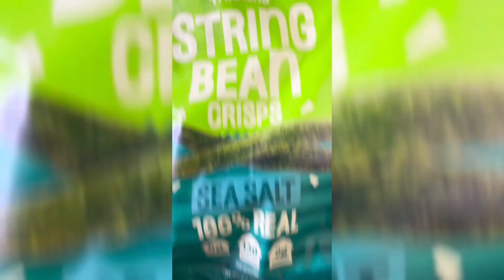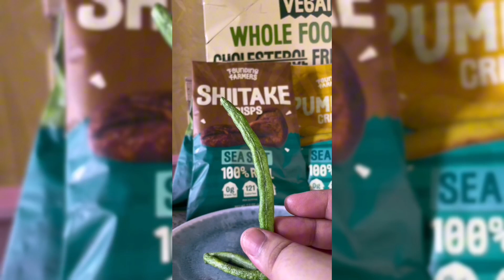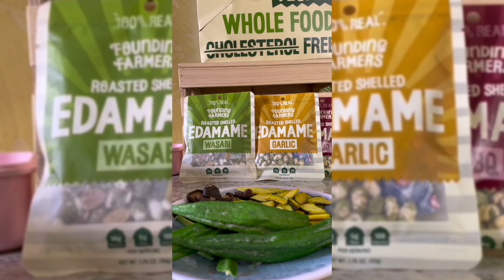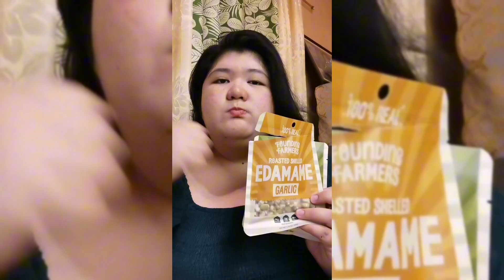Food Ideas for Picky eaters | Founding Farmers Vegetable Chips | Momshie Tintin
Hi mga ka momshies! Sharing with you my new healthy and deliciously snacks discovery for our family. Perfect ngayong pasukan for our kids too! Ito ang Founding Farmers veggie snacks!

Lahat masarap and its very crunchy kaya naman nagustuhan din ni Miracle, favorite ko yung Shiitake crisp and si Mira naman yung String beans.

Lahat din ng flavors ng Roasted shelled Edamame love ko! Pero the best ang Garlic for me ☺️❤️

Diko akalain na ang fresh vegetables ay maaring gawing chips like this! Its a 100% real vegetables, no cholesterol and zero transfer that's why it is a gulit-free snack.

🛒 Available  in major supermarket nationwide , specialty stores and online stores